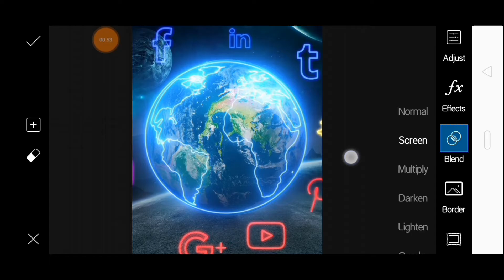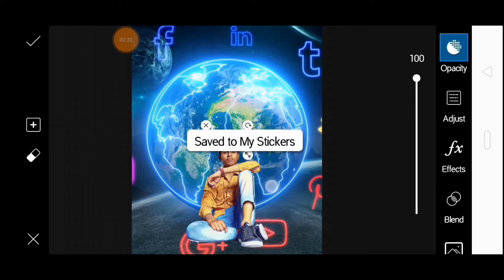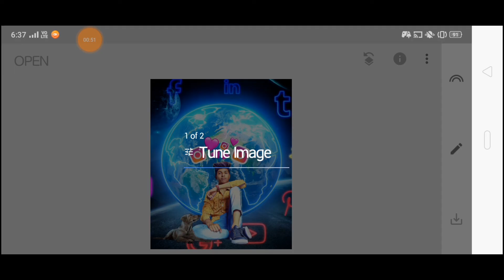Social Media New Trend || PicsArt photo Editing New Style || VM Photo Editing || Vijay Mahar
{Hiiiiiiiiiiiiiiiiiiiiii}
                 👉Friends 👈
                         I'm
                 👉BACK 👈

My Other video's watch

                {Byyyyyyyyyy}
              😎My Friends😎